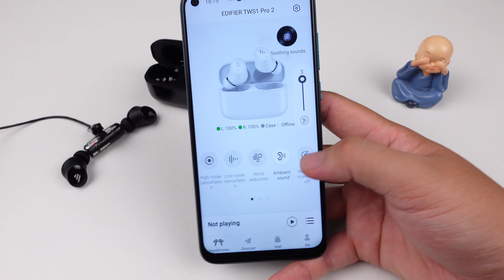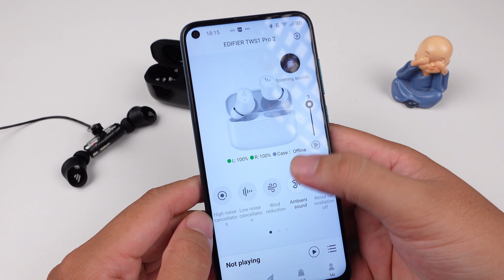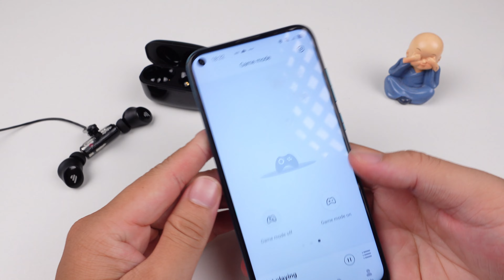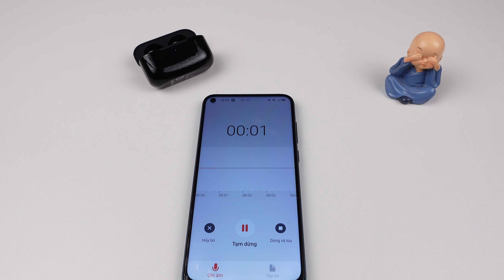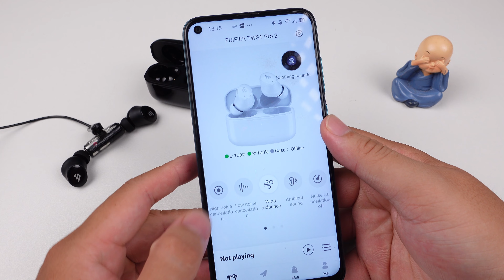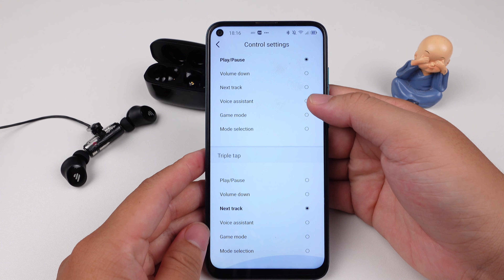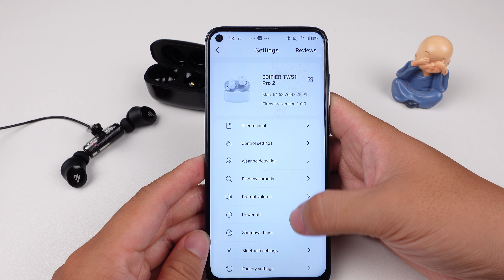Edifier TWS1 Pro 2: Hơn 800K Chống Ồn, Xuyên Âm, Kết Nối App Đủ Hết - QUÁ NGON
00:00 : thông tin chi tiết tai nghe
02:00 : mở hộp tai nghe + phụ kiện
04:40 : thiết kế tai nghe
07:00 : test tính năng tai nghe
13:52 : kết nối tai nghe với app